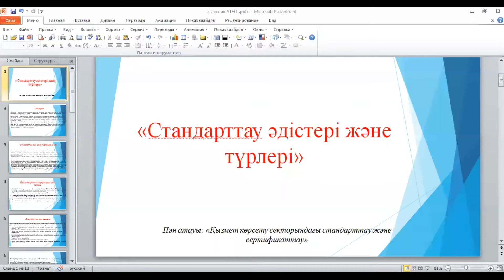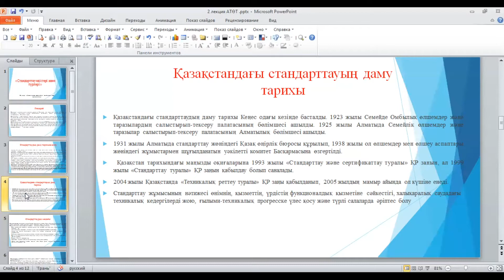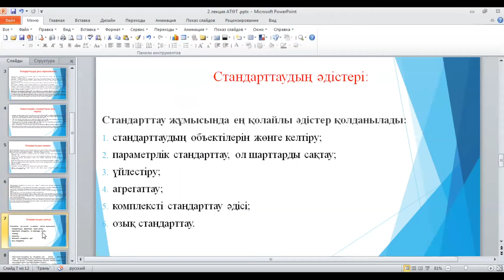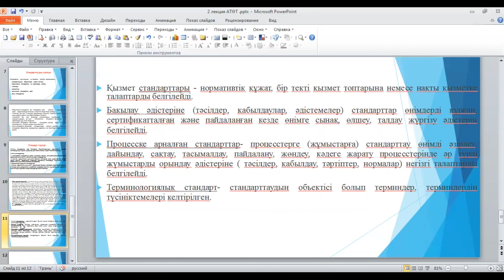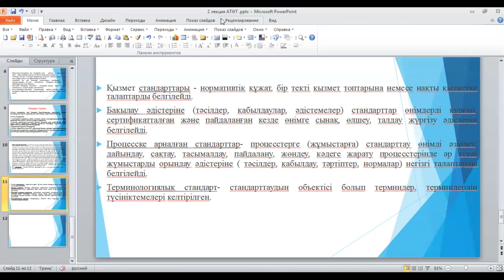КазУТБ-Семестр2-ТИС-Қызмет көрсету секторындағы-лекция2-каз